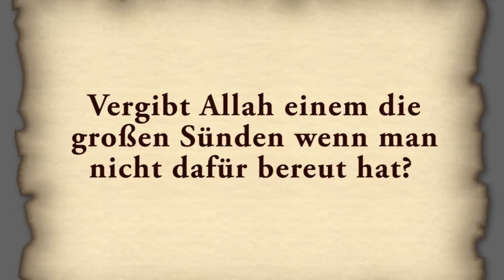Vergibt Allah einem die großen Sünden auch wenn man dafür nicht bereut hat?